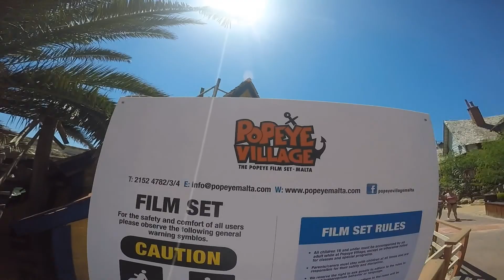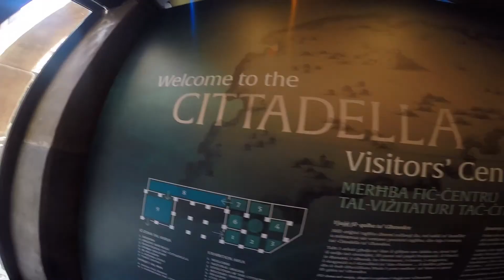Copy of Malta 2016 GoPro Hero4